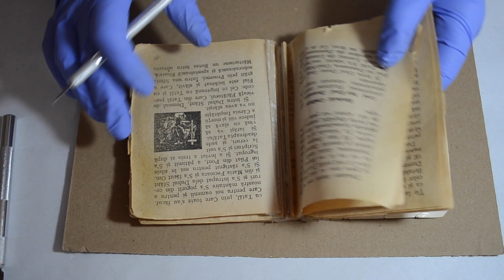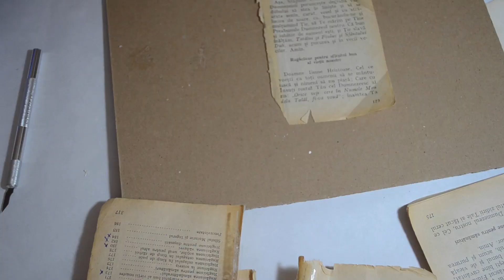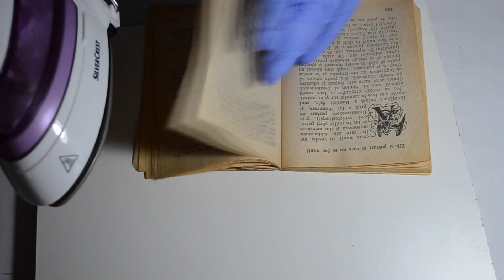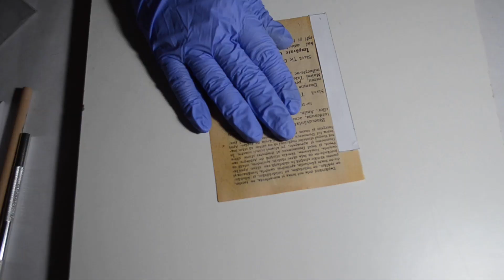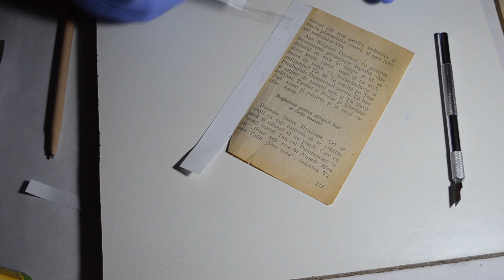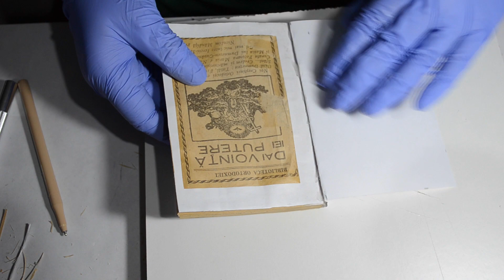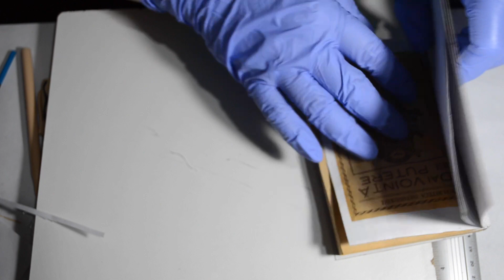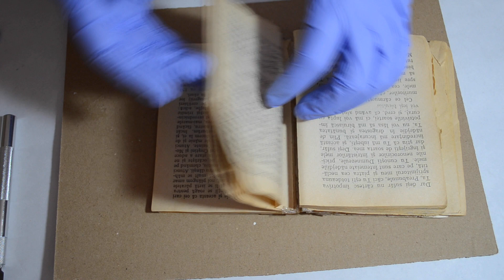Cum sa repari carti deteriorate/How to restore damaged books/Come ripristinare i libri danneggiati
limba romana//english//italiano
ROMANA
Vrei sa iti faci un cadou? Vrei ca acel lucru sa fie facut de mainile tale? Vrei sa tii in mana o carte pe care o pretuiesti dar pe care nu vrei sa o instrainezi in vederea reconditionarii? Atunci raspunsul este simplu: o poti face chiar tu.
Poate suna ca un cliseu dar iti promit ca daca eu am putut sa fac acest lucru o poti face si tu!
La prima vedere poate parea anevoios drumul catre reusita dar daca urmezi pasii din videoclip iti va iesi garantat!
Dorind sa ii fac un cadou bunicii mele m-am tot gandit cum sa fac ca acea carticica sa prinda o noua viata. M-am documentat, am privit numeroase videoclipuri cu maestri japonezi care adoperau diferite carti, alti specialisti care reconditionau fel de fel de carti dar toti foloseau ustensile specifice legatoriilor, prese, ace speciale, sfori, adezivi la care nu am acces nefiind din domeniu, etc. Asa ca m-am inspirat din stanga si din dreapta si mi-am spus ca pot sa o fac cu ce am prin casa. Si m-am apucat de lucru. Sunt o persoana rabdatoare, asa ca daca nu dispui de acest atu, de  calmitate si atentie multa nu te incumeta sa incepi proiectul. Dificil nu este dar fara rabdare si atentie la detalii risti sa strici cartea, ceea ce este exclus.
Asadar, iubitori de carti noi si vechi, urmariti videoclipul si dati-mi de stire in legatura cu proiectul vostru, spuneti-mi daca v-a placut proiectul meu si nu uitati, distrati-va caci pozitivismul genereaza creativitate! Succes!
Procesul de restaurare al acestei cărți de 320 de pagini mi-a luat aproximativ 8 ore, dar rezultatul a meritat. Am primit multe îmbrățișări și sărutări de la bunica pentru restaurarea cărții de rugăciuni.
Specificație: bunica dorea o copertă nouă, de aceea nu am refăcut coperta veche.

ENGLISH
Do you want to make a gift? Do you want that gift to be done by your hands? Do you want to hold in your hand a book that you cherish but do not want to give it to someone else in order to be reconditioned? Then the answer is simple: you can do it yourself.
It may sound like a cliché but I promise you that if I could do this you can do it too! At first glance, the road to success it may seem difficult, but if you follow the steps in the video, it will be guaranteed! I researched, I watched many videos with Japanese masters who reconditioned different books, other specialists who reconditioned all kinds of books but they all used tools specific to binders, presses, special needles, strings, adhesives that I do not have access to not being in the field. Inspired by them all I thought I could do it myself using things I have around the house. And I got to work. I am a patient person, so if you do not have this quality, calmness and a lot of attention do not dare to start the project. It is not difficult but without patience and attention to detail you risk ruining the book, which is excluded.
So, lovers of new and old books, watch the video and let me know about your project, tell me if you liked my project and don't forget, have fun because positivism generates creativity! Success!
The process of restoring this 320-page book took me about 8 hours, but the result was worth it.
Specification: my grandmother wanted a new cover, that is why I haven't restored the old cover.

ITALIANO
Vuoi fare un regalo? Vuoi che sia fatto con le tue mani? Vuoi tenere in mano un libro che ami ma non vuoi darlo agli altri per ricondizionarlo? Allora la risposta è semplice: puoi farlo da solo.
Può sembrare un cliché ma ti prometto che se ci ho riuscitto io lo puoi fare anche tu!
A prima vista, la strada per il successo può sembrare difficile, ma se segui i passaggi nel video, il risultato sarà garantito!
Volendo fare un regalo a mia nonna, ho continuato a pensare a come fare a dare una nuova vita a quel libro. Ho fatto ricerche, ho visto molti video con maestri giapponesi che hanno addoperato libri diversi, altri specialisti che hanno ricondizionato libri di ogni genere ma tutti usavano strumenti specifici per rilegatrici, presse, aghi speciali, adesivi a cui non ho accesso non essendo in campo, e così via. Quindi mi sono ispirata alla sinistra e alla destra e ho pensato di poterlo fare con quello che ho in casa. E mi sono messa al lavoro. Sono una persona paziente, quindi se non hai questo preggio, calma e molta attenzione non osare iniziare il progetto. Non è difficile ma senza pazienza e cura dei dettagli si rischia di rovinare il libro, cosa che è assolutamente da escludere.
Allora, amanti dei libri vecchi e nuovi, guardate il video e fatemi sapere del vostro progetto, ditemi se il mio progetto vi è piaciuto e non dimenticate, divertitevi perché il positivismo genera creatività! Successo!
Il processo di ripristino di questo libro di 320 pagine ha richiesto circa 8 ore, ma ne è valsa la pena. Ho ricevuto molti abbracci e baci da mia nonna per aver ripristinato il suo libro di preghiere.
Specifica: la nonna voleva una nuova copertina, ecco perché non ho ripristinato quella vecchia.